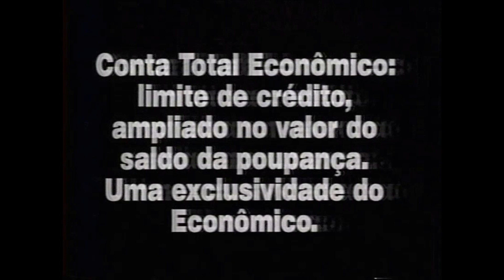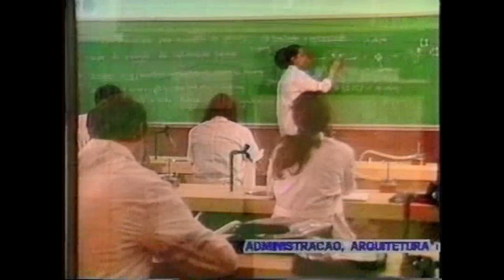Intervalos RBS TV - Concertos Internacionais (1992)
Estes são os intervalos do programa Concertos Internacionais, em 1992, gravado na RBS TV. A fita que contém os intervalos foi comprada no Mercado Livre, do acervo de Alexandre Carminati. Espero que gostem. Valeu e tchau!